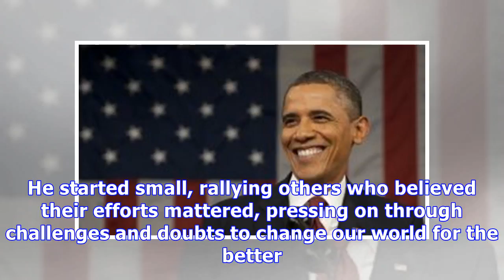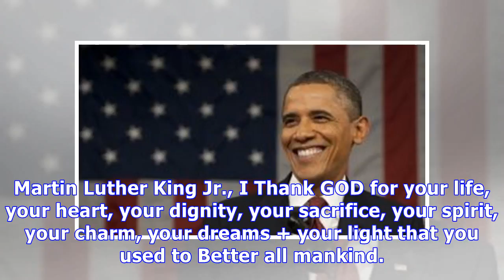Barack Obama & More Remember Martin Luther King Jr. On His 89th Birthday